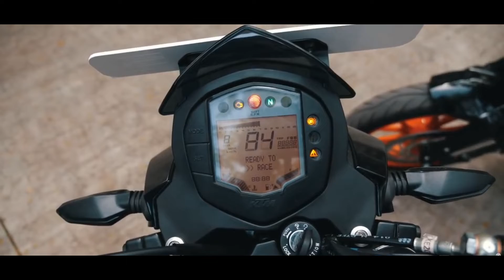KTM DUKE 125 cenamatic video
Helo guys,thanks everybody forwatching my videos.
As i said I am "PRINCE TOPPO" from jharkhand.
keep supporting me guys,you all are part of
   my youtube family.   thank you so much.

**thanks**